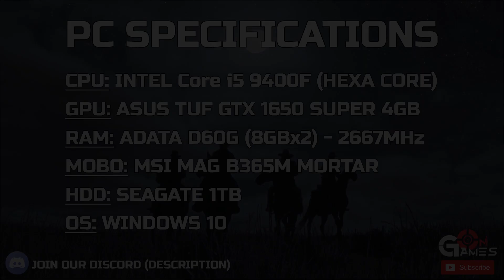Death Stranding - GTX 1650 SUPER - i5 9400F - 16GB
00:00 - Intro & PC Specs
00:15 - Game Settings
00:29 - Gameplay
02:45 - Scene change
03:33 - Outro + MORE VIDEOS

Death Stranding PC Gameplay Benchmark - GTX 1650S - 9400F - 16GB RAM - Max Graphics Settings - Very High Preset
1080p 60FPS VIDEO

Specifications:
GeForce Asus TUF GTX 1650 SUPER 4GB
MSI MAG Mortar B365M
Core i5 9400F
Adata XPG D60G 16GB (8GBx2)
Seagate 1TB
Transcend 120GB SSD 230S
Corsair 100R
Corsair CSM 650W
Thermaltake UX100 ARGB Cooler
Recorded using GeForce Experience

Note: The purpose of this video is to educate viewers about the performance of certain hardware in the game. I have selected various in-game situations unlike simple/straight-forward gameplay to show you how game/hardware performs. Unimportant parts of the videos are always trimmed out/skipped.